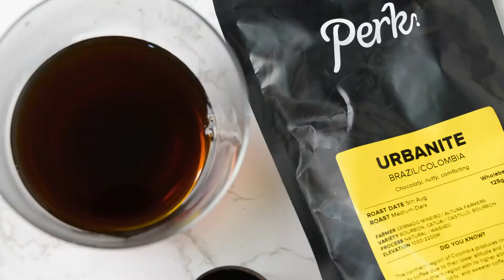Perk Coffee - B Roll Challenge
Grinding fresh coffee beans from Perk Coffee. Loved the bold coffee taste.
Trying hard on my B roll challenge, i've added ASMR sound effect this round.